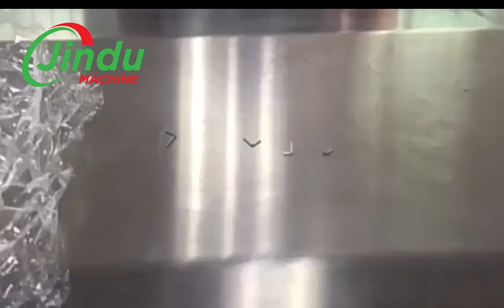Revolutionize FOOD Inspection with Metal Detector Conveyor Belt!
This video showcases an industrial metal detector conveyor belt designed for food processing. Learn how this equipment ensures food safety and quality control.

We are looking for worldwide agents/distributors/dealers for our machines, come and join us today!

JINDU MACHINE
Dongguan Jindu Electronic Technology Co.,Ltd

Industrial metal detector, check weighers, and visual optical counting inspection and packaging machine manufacturer in China since 2012
Custom-made machine available upon request

We Manufacture:
1. Industrial conveyor belt food metal detector machines, Textile Needle Detector Machine
2. Checkweigher ( Check weigher, grading machine) /Linear Weigher/ Target Weight Batcher)
3. Weight Sorting Machines/ Multiheads weighers
4. Visual/Optical Plastic Piece Product Counting & Packaging Machines Line
5. Pouch Filling and Sealing Packaging Machine

Contact our sales Rep for your machine now!
Get your solution for free today!